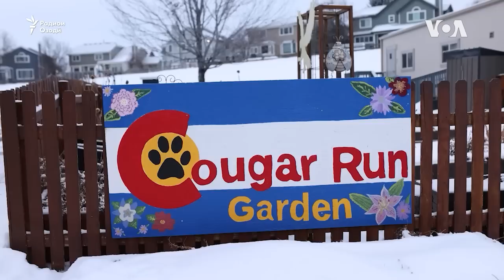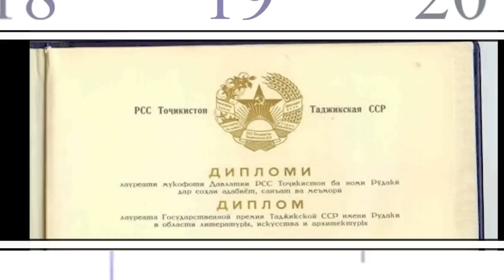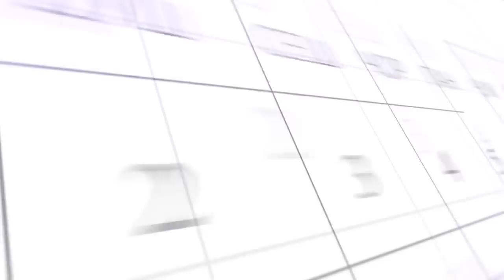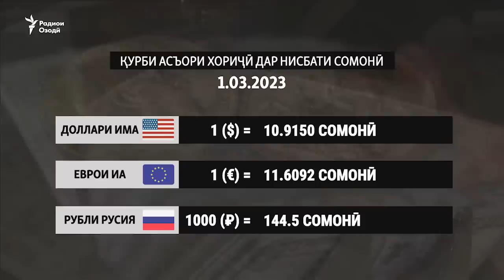Путин барои ҳамсараш калонтарин хона харидааст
Баъди танқиди президент дар бораи сифати интернет қонуни нав қабул мешавад
Путин барои ҳамсараш хонаи калонтаринро харидааст
Котиби давлатии Амрико гуфт ба Осиёи Марказӣ 25 млн доллар кӯмак мекунанд